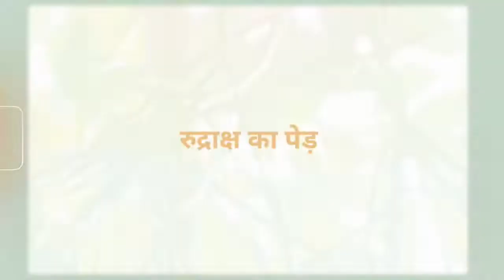Namami Devi Narmade har